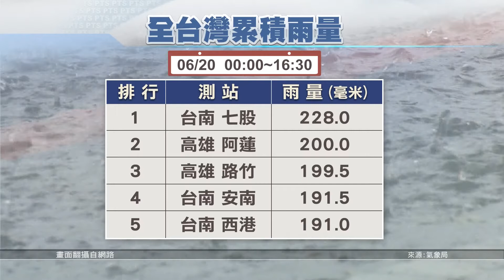20180621 Bản tin tiếng Việt PTS 公視越南語新聞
20180621 Bản tin tiếng Việt PTS 公視越南語新聞